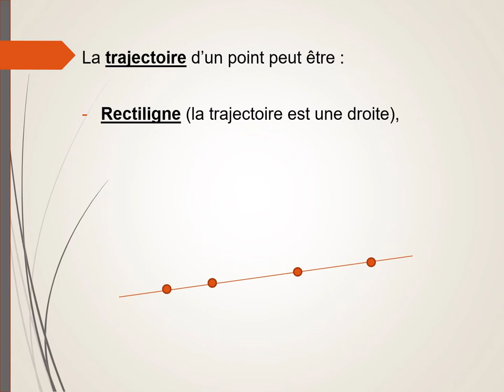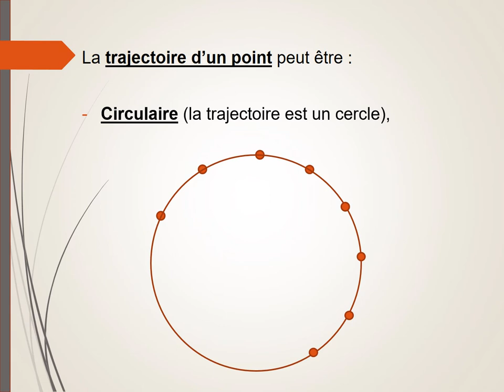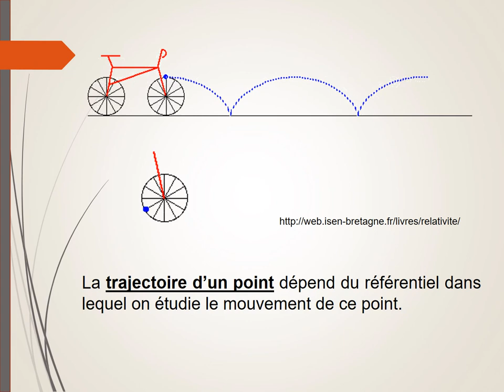Trajectoire d'un point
Définition de la trajectoire d'un point.
Trajectoire rectiligne, curviligne, circulaire, parabolique.
Relativité de la trajectoire.
Exemple de la trajectoire de la valve de la roue de bicyclette.